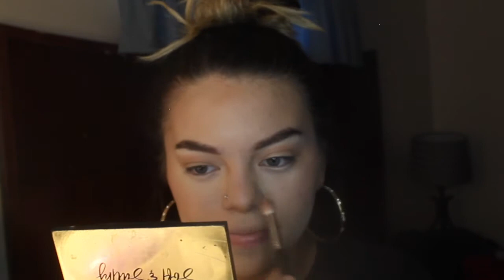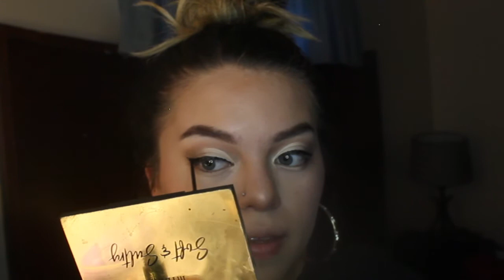GRWM:girl talk|self love